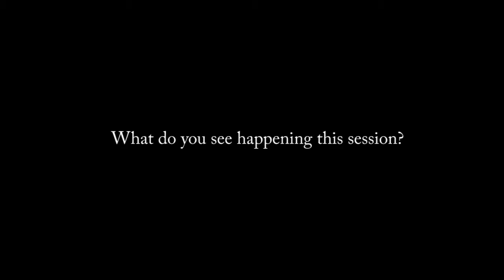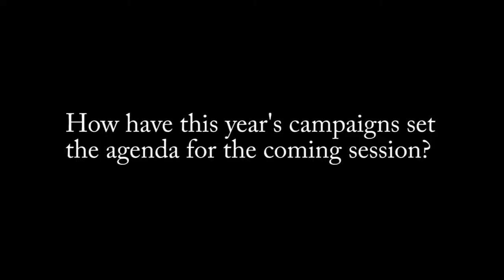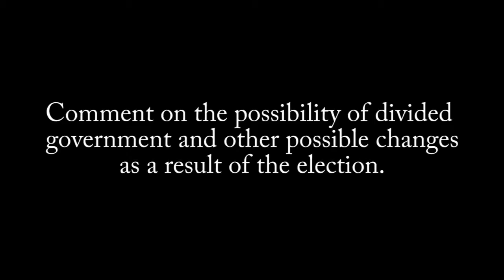Rochester 10 22 14 carla nelson